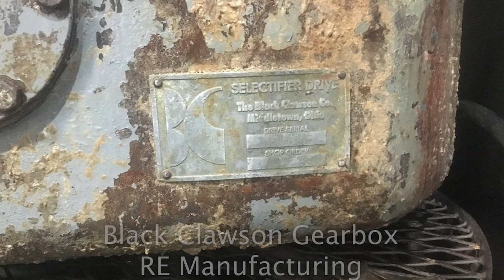Black Clawson Gearbox ReManufacturing